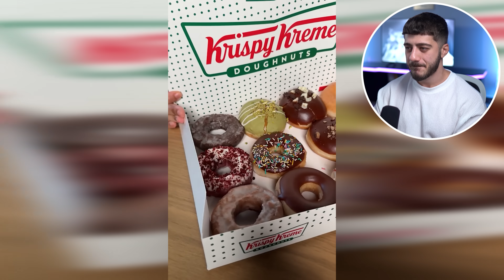جمعت 60 الف من بيع غازات بطنها!!